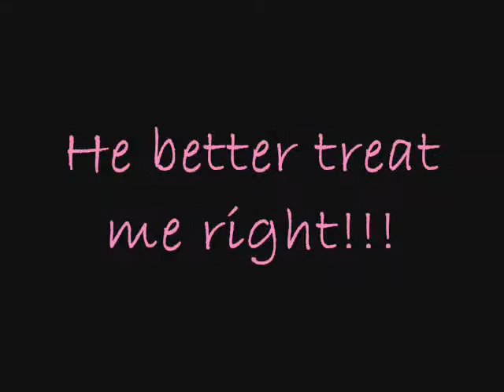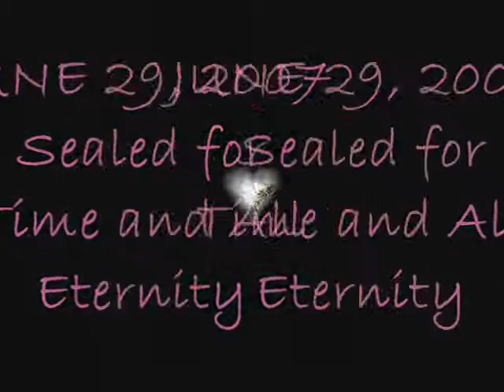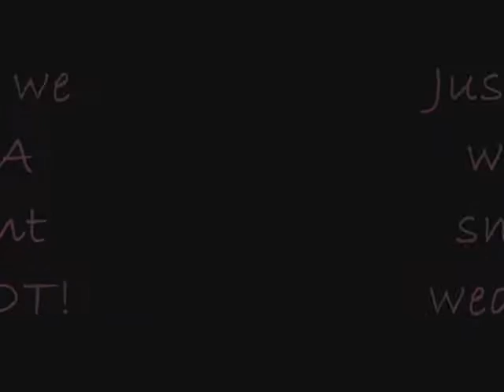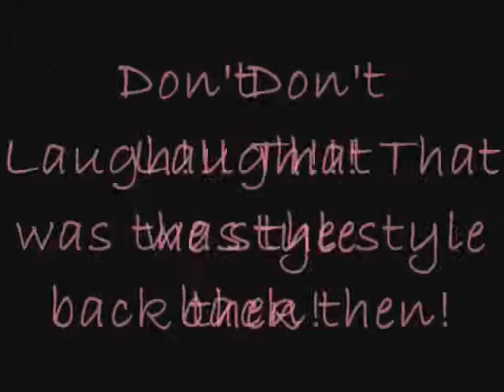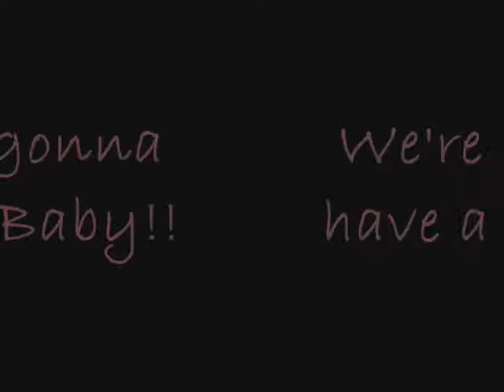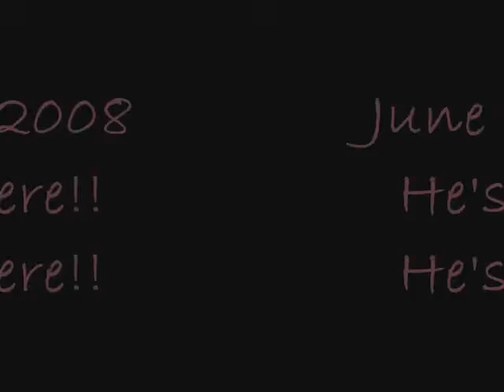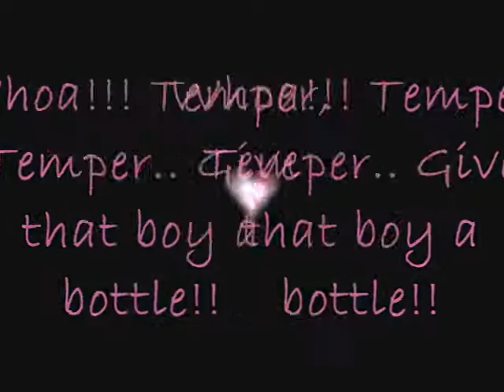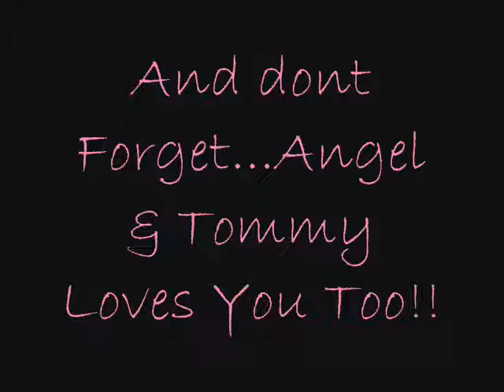David and Tilisa Lolohea 1 year Anniversary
slide show for tevita and tilisa loloheas first year anniversary to Aaradnah knowing you and i'm yours jason mraz.